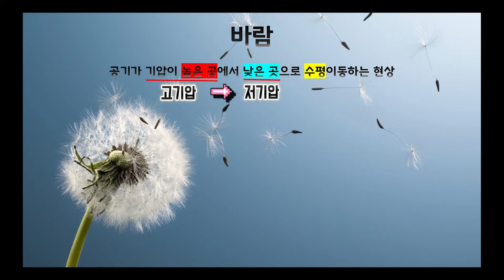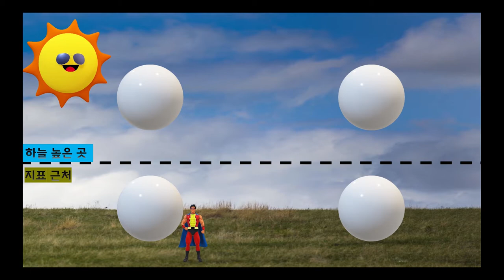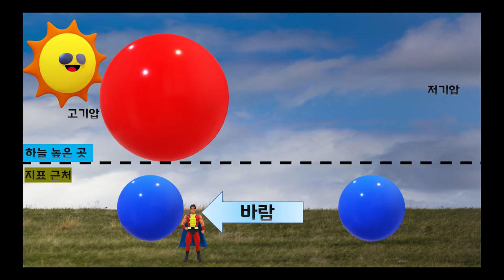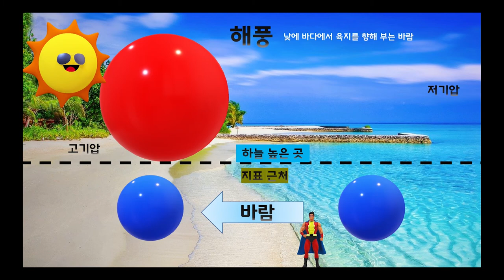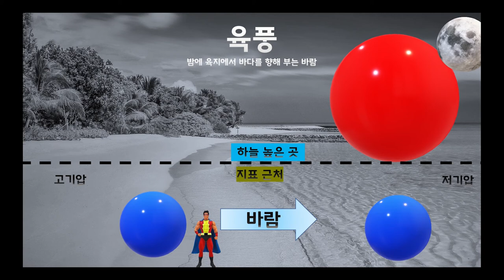[KING] 중 3 과학 18강 바람이 부는 이유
3. 기압과 날씨
01. 기압 차이로 부는 바람

촬영에 도움을 주신 선생님들과 현민이, 강민이 고마워^^
얼굴공개를 원해서 공개했습니다^^